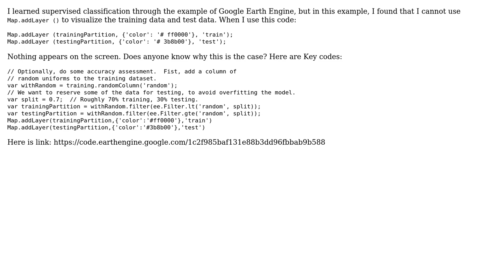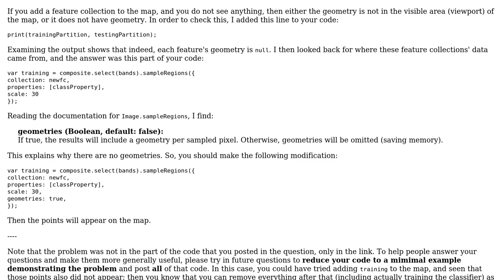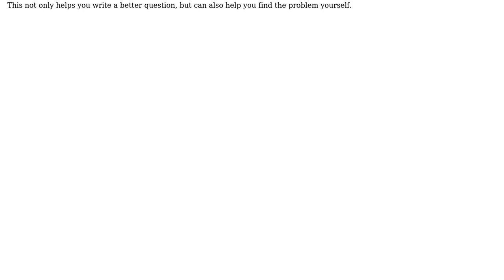GIS: Testing and training points can not be visualized in Google Earth Engine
With thanks & praise to God, and with thanks to the many people who have made this project possible! | Content (except music & images) licensed under CC BY-SA | Music | Images & others | With thanks to user peng Fang user Kevin Reid and the Stack Exchange Network Trademarks are property of their respective owners. You are responsible for your own actions.